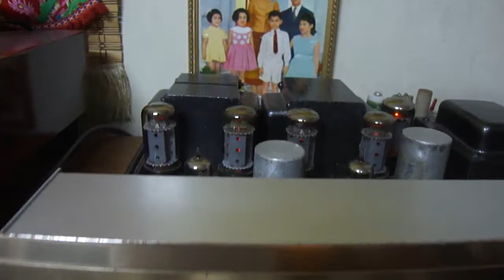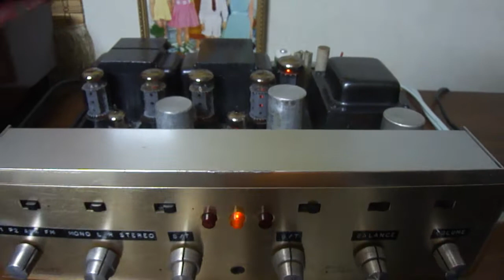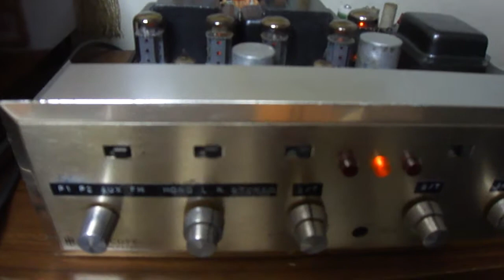lungyim~MISTRAL LS3/5A (BBC LS 3/5A) HH Scott 299 Integrated Stereo Amplifier